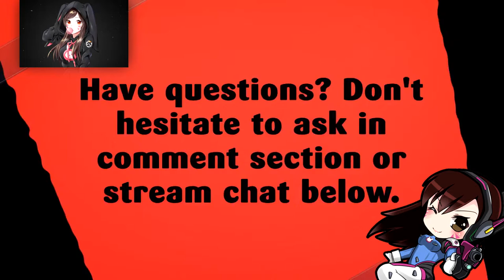BOSS: RIPPER ROO | LEVEL 11 | CRASH BANDICOOT | CRASH BANDICOOT N SANE TRILOGY 🎮🎮🎮